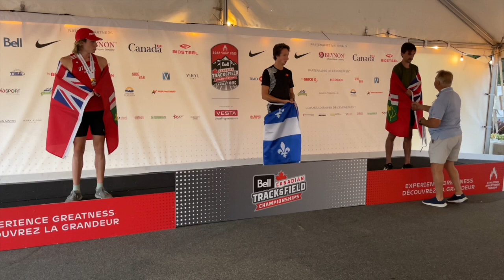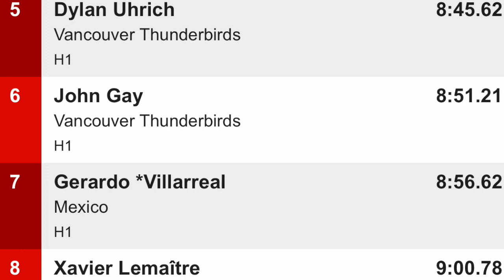Senior Men's 3000m Steeplechase Canadian Track & Field Championships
Senior Men's 3000m Steeplechase - Bell Canadian Track & Field Championships

Langley, British Columbia

1 - Jean-Simon Desgagnes
2 - Jordon MacIntosh
3 - Kevin Robertson